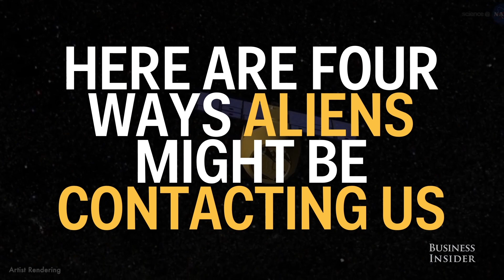4 Ways Aliens Could Be Contacting Earth Without Us Knowing It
If there are extraterrestrials out there, they could be trying to make contact with us Earthlings, but due to our limited technology, we may miss all their mediums of communication. We spoke with Doug Vakoch, the president of the Messaging to Extra-Terrestrial Intelligence (METI), about the topic.

Here are four ways aliens could be contacting us.